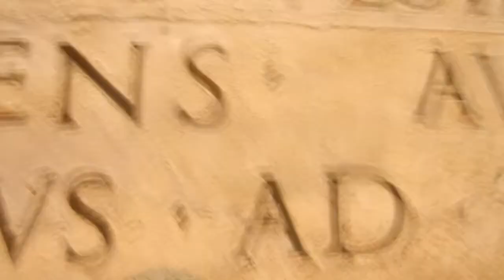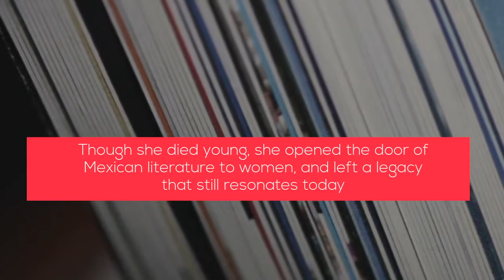Top Mexican Writers | Part1 | Wisdom Duck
Wisdom Duck is an Infotainment Company Founded in the year 2017.
To say more , We wanna make your day a bit more beautiful.

Audio Credits : Youtube Library